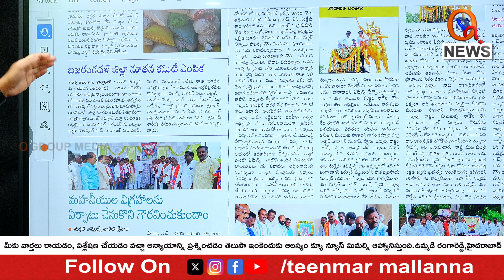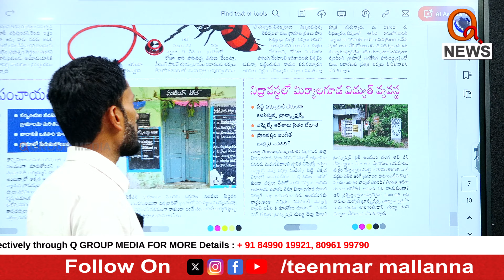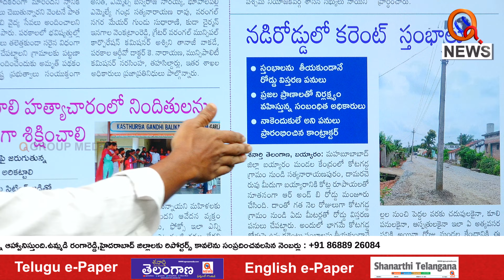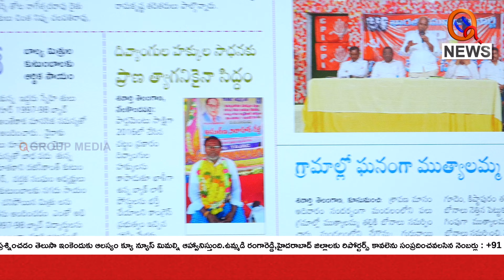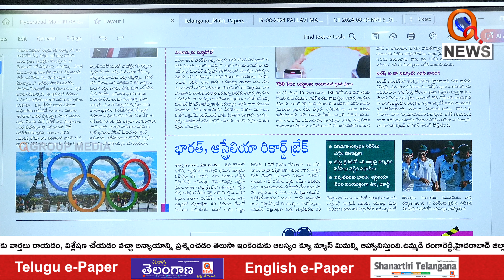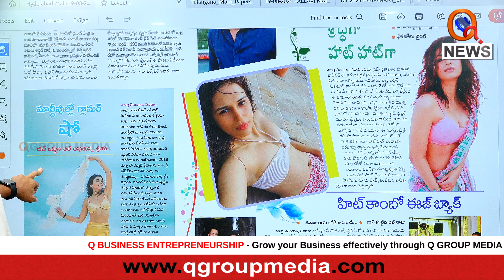శనార్తి తెలంగాణ డిస్టిక్ ఎడిషన్ 19-08-2024 | Shanarthi Telangana District Edition